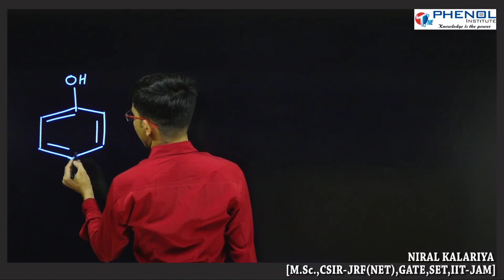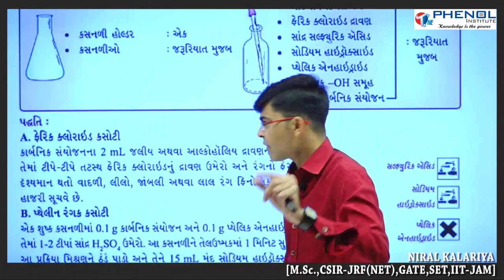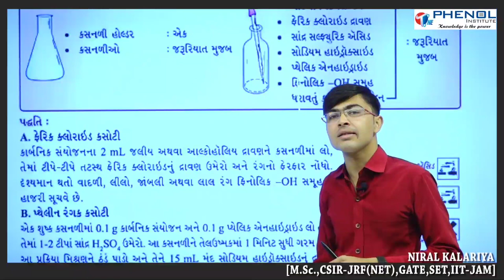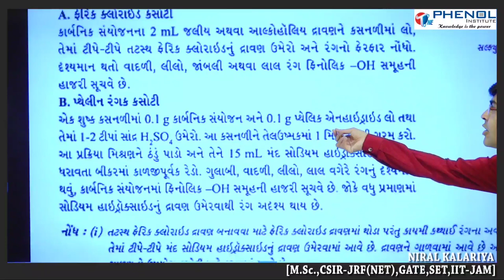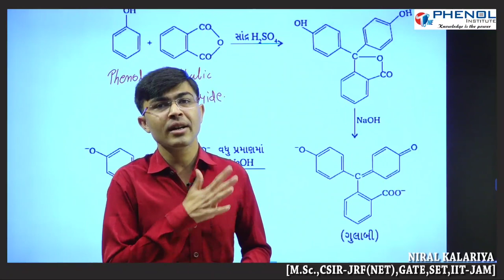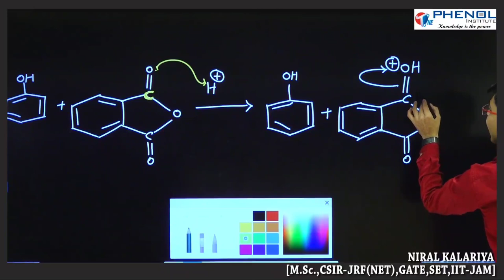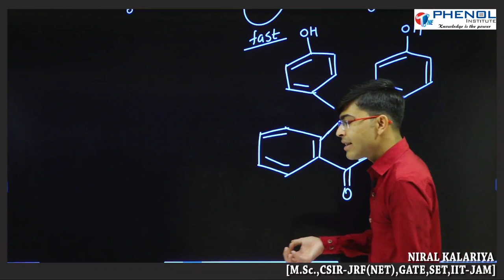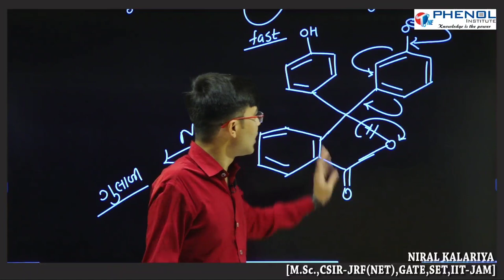CHEMISTRY | PRECTICAL | LECTURE - 3